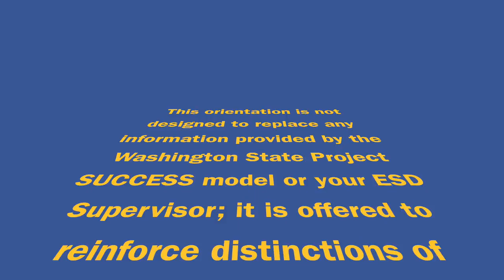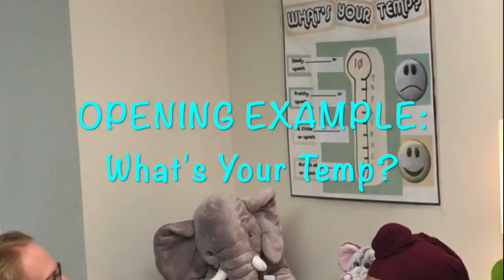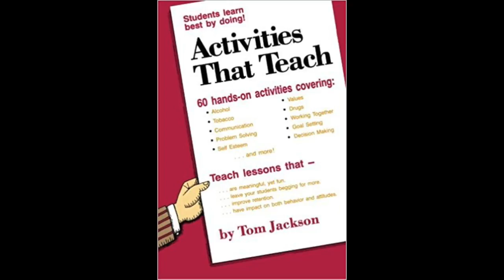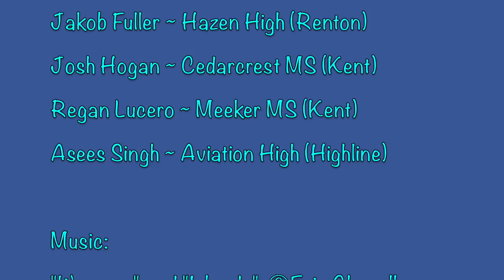Tips for School Based Support Groups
Provides tips and considerations how to operate educational support groups secondary schools. Designed for Student Assistance Counselors who provide support groups to youth who face substance abuse and mental health challenges.